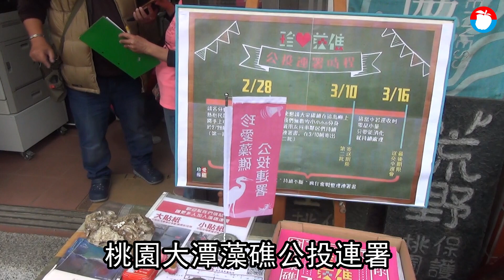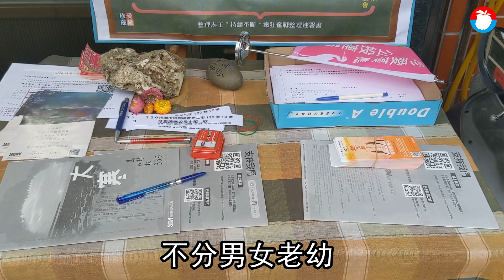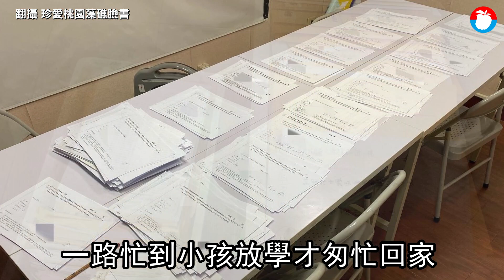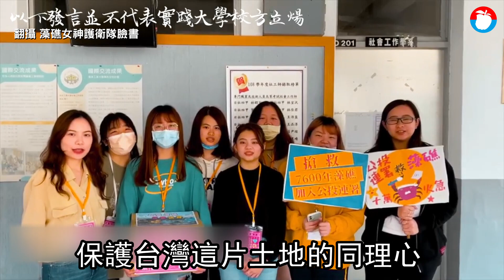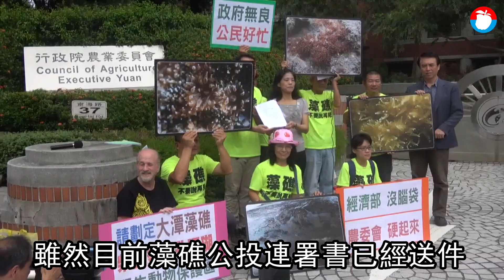藻礁公投拼了！每日起早趕晚 粉紅兵團是幕後最大功臣 | 台灣新聞 Taiwan 蘋果新聞網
中油欲建第三天然氣接收站引發外界關注大潭藻礁將遭遇空前浩劫，環團進而發起藻礁公投，昨（3/18）送交中選會共70萬3504份，整整多出原先預估的安全門檻35萬一倍。此次連署快速達陣，除公投領銜人潘忠政、多位學者積極發聲外，另有一群每日達70人次志工無償整理連署文件，才能讓此涉及珍稀生態的議題成案，是此案幕後的大功臣。

在228連假後信件快速湧入公投小組桃園總部後，公投小組也隨即任務分工，以生態保育、法律、能源轉型、連署狀況等6大類及其連絡窗口，讓媒體得以立即掌握公投動態及回應，其中每晚9時許公布的連署數字，更是一群不支薪志工們齊力整理的成果。